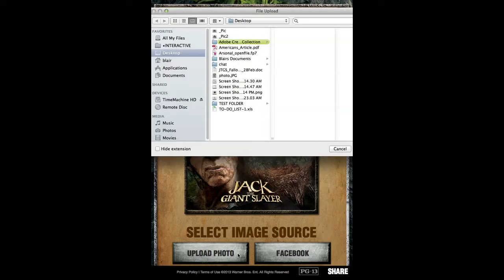Jack The Giant Slayer - Mobile